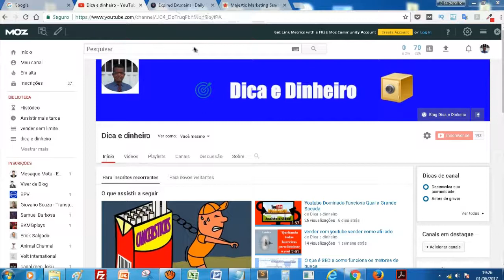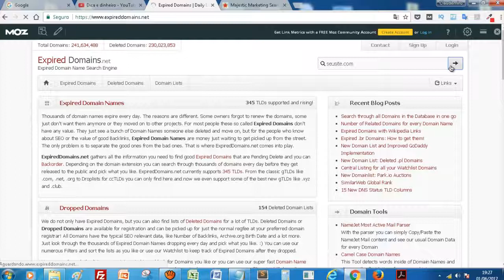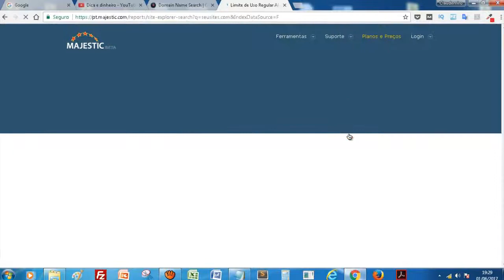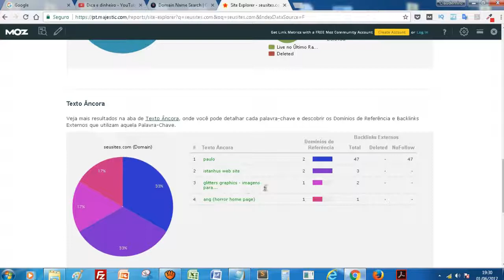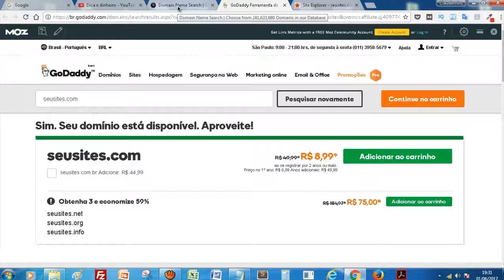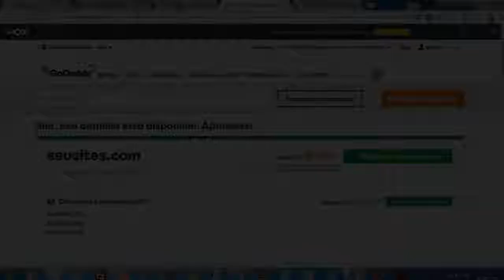Como encontrar analisar e comprar domínios expirados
■ Descrição
Como encontrar analisar comprar domínios expirados para criar seu projeto blog site ou uma pagina. É uma das estratégias mais bem bolada da internet, você pega um domínio já com autoridade links apontando etc.

Como encontrar analisar comprar domínios expirados tem vários site que faz este trabalho de domínio expirado eu indico o Depois de encontrar seu domínio certo faça sua compra no GoDaddy muito mais confiável.

Como encontrar analisar comprar domínios expirados quando achar o domínio procurado e bom analisar. você cria uma conta gratuita neste site ele é muito especial para isso.